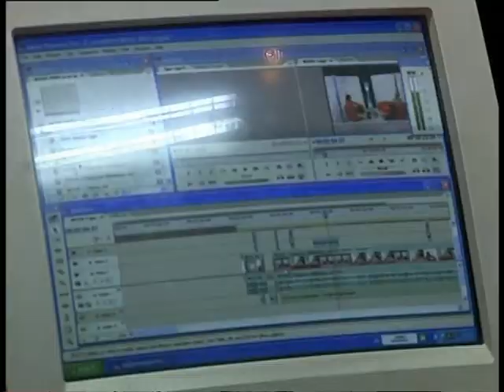Novinarite ne se redok vid rastenie 9.03.2010.mpg